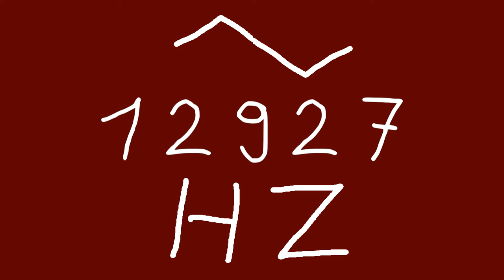12927 hz triangle